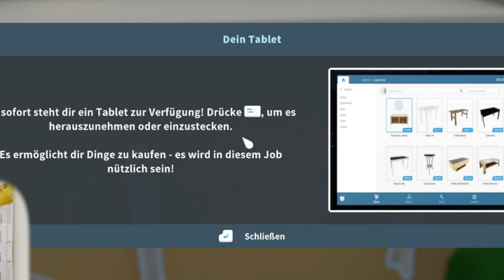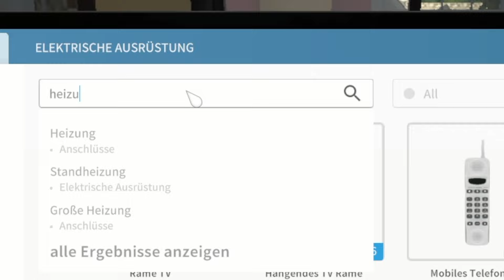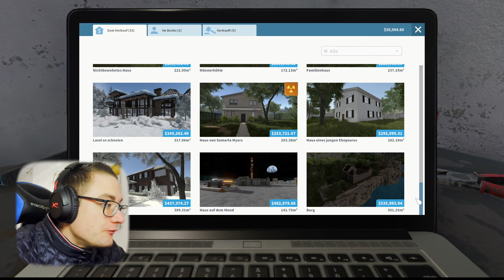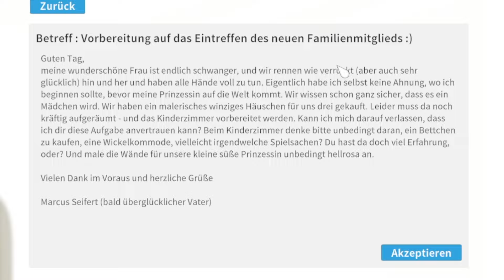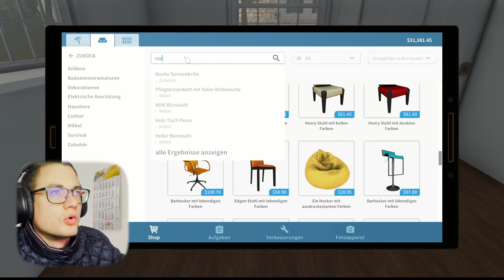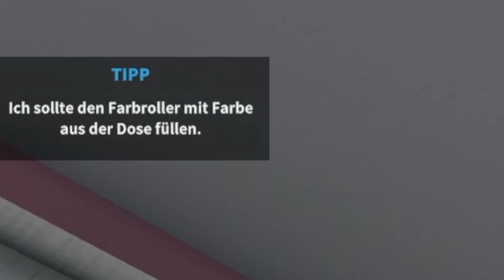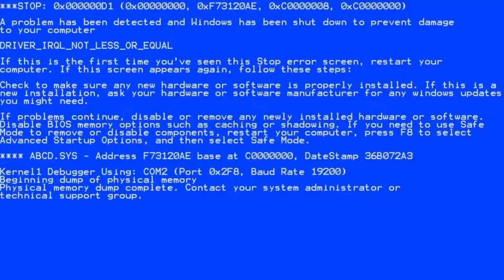House Flipper | Der blöde Heimpel macht's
✖ Wir machen mal ordentlich die Buden sauber und stoßen auf sehr viel Dreck.
✖ Ich auf Social Media Plattformen:
✖ Was ist das für ein Spiel?
House Flipper ist ein Simulationsspiel für Microsoft Windows, macOS, PlayStation 4, Xbox One und Nintendo Switch aus dem Jahr 2018, das den Prozess der Renovierung und die dazugehörigen handwerklichen Tätigkeiten simuliert.